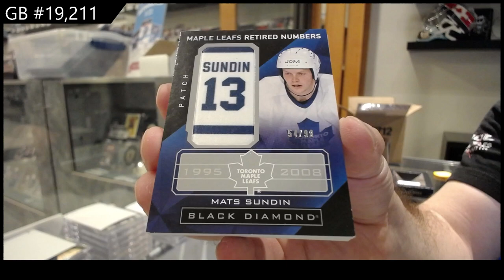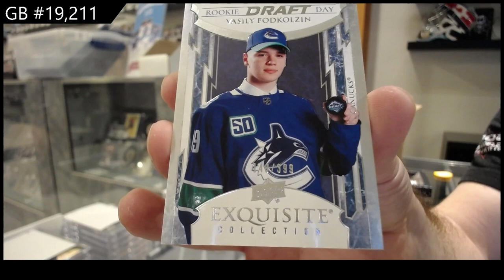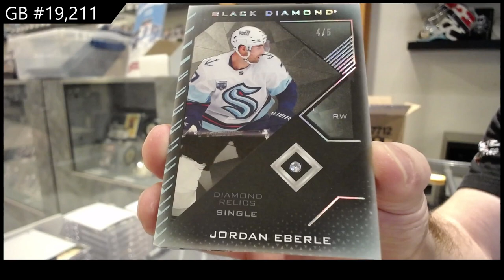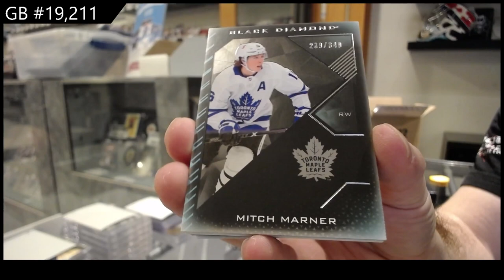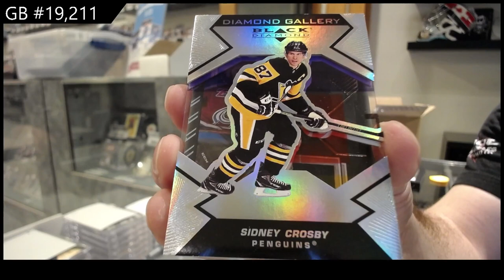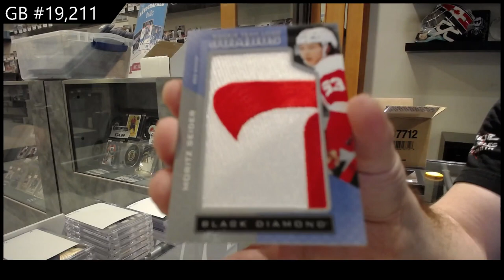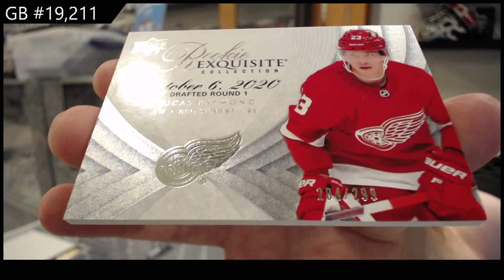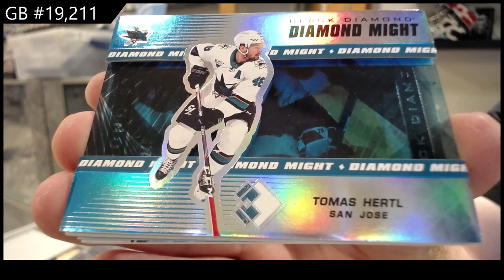21-22 Upper Deck Black Diamond Hockey 5 Box Case Break - C&C GB #19,211